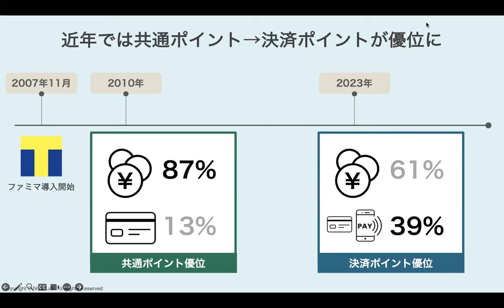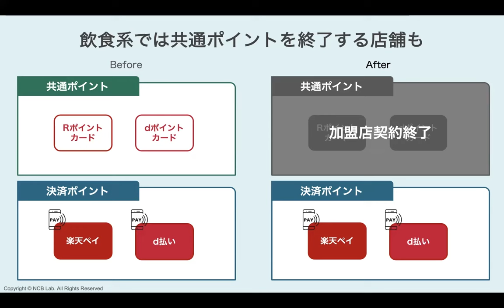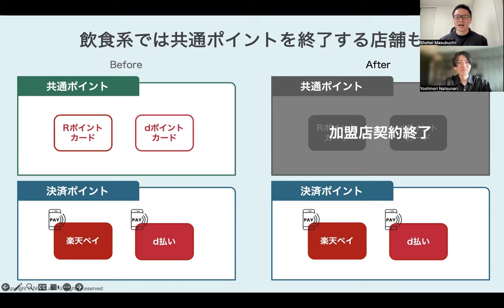【転換】共通ポイント終焉の危機？！2024年以降の主役は●●ポイントに変わります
📣朗報📣
本動画（フル尺）含め、これまで配信したセミナーがすべて見放題・学び放題になる方法をご用意しました！

▼NCB Library ホームページ
金融・決済・フィンテック情報配信メディア📰

金融リテラシーを鍛えるデジタル図書館『NCB Library』

NCB Libraryのプレミアム会員になると…
✅国内・海外の金融情報についていち早くキャッチアップしたい
✅起業するために海外企業のビジネスモデルを参考にしたい
✅投資判断を援助する情報を収集したい
✅金融リテラシーをとにかく高めたい

法人会員は60社以上！
▼会員企業一覧はこちら

【まずは無料トライアルをお試しください！】